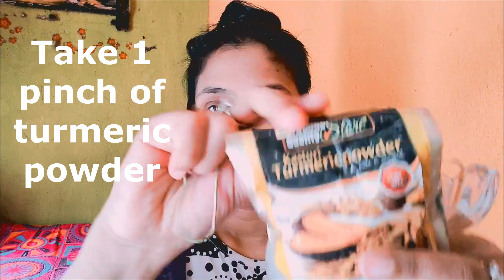Skin Whitening Instant Results